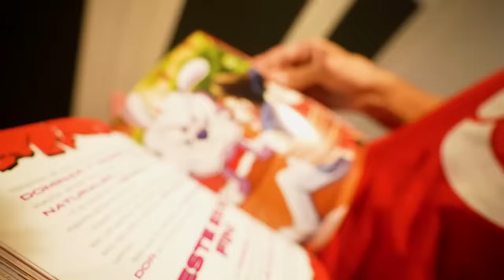MI HIJA TIENE UN NOVIO SECRETO…*el fin!*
Mi hija ha decidido que no quiere ni a mi hermano ni a su ex novio asi que se ha buscado un nuevo novio y nos lo ha dicho a toda la Máximo House.